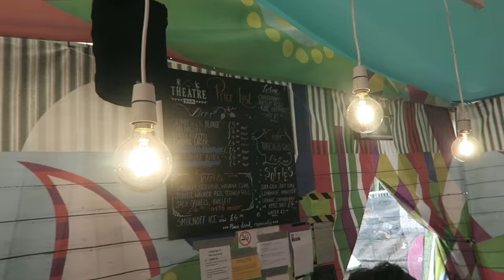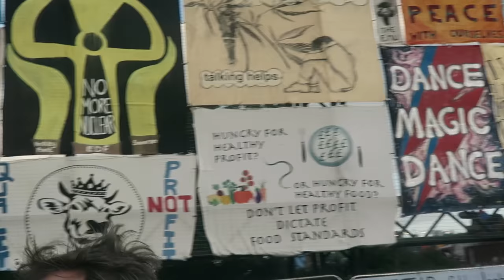GLASTONBURY 2016!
EPISODE #237
DATE: 26th June 2016
LOCATION: Glastonbury, UK.

Myself & Fiona were invited to Glastonbury (our first ever Glastonbury!) by the lovely folk over at Tuborg.  Not only did they sort us with tickets, but they supplied us with booze all week.  What a lovely bloody bunch.

◙ CAMERAS ◙
Canon Powershot G7X
Sony NEX5T